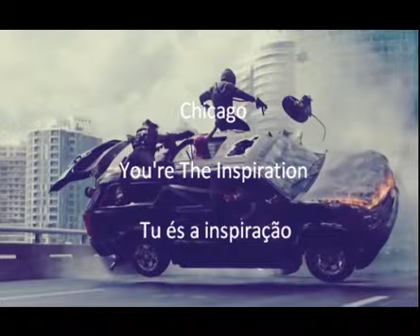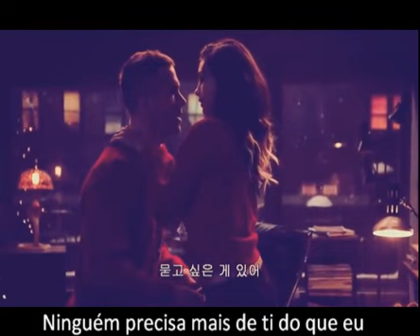Chicago - You're The Inspiration legendado (Deadpool tribute)